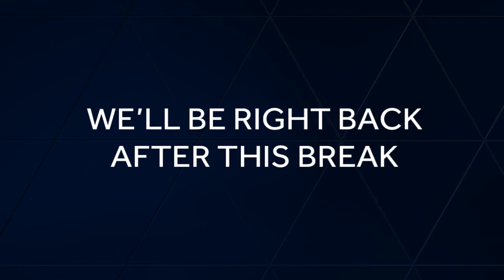KCCI recaps Week 1 of high school football season